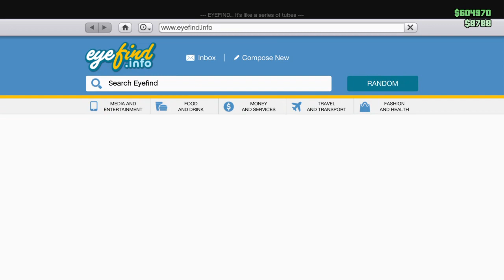GTA ONLINE RANDOMNESS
Hey everyone my name is Bob and I love cars and making videos for you guys. And I will never stop. New videos coming out twice a week.

Thank you guys for making my dream come true. Also follow my gamer tag @ BobnLob2016 to get in a rp session with SLARP